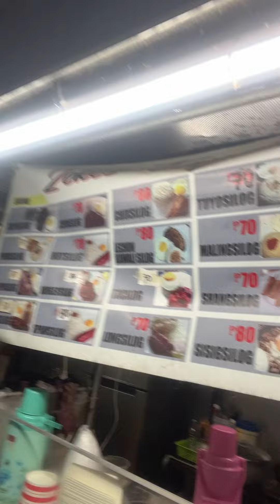Hungry at 2 AM, no problem here.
I was hungry, but no problem, at 2 o’clock in the morning you can still get something good to eat. Plus, there’s other restaurants that are open 24 hours a day. ￼